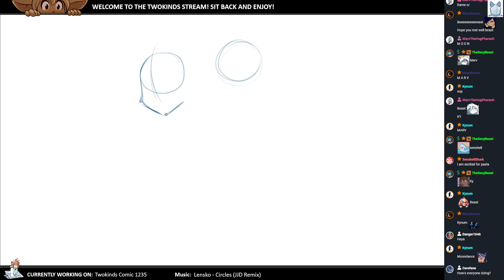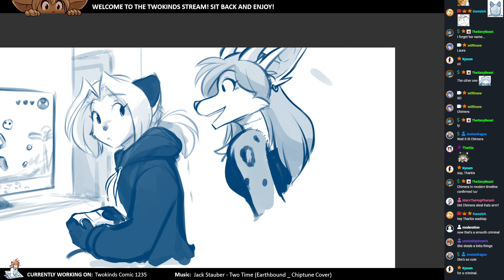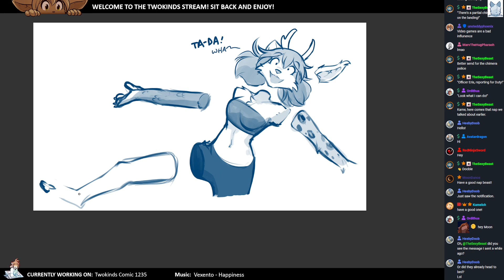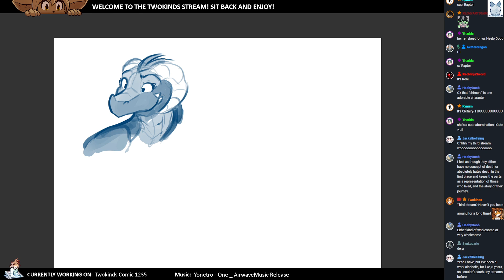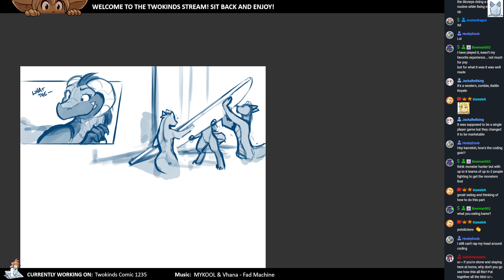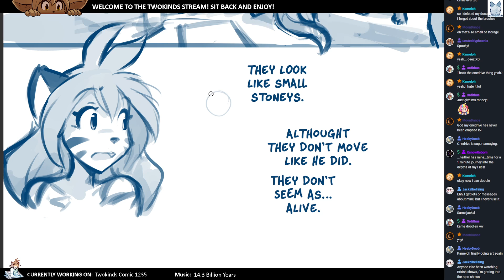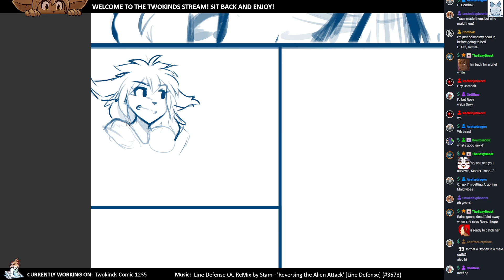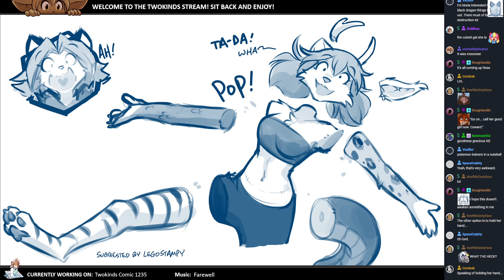Twokinds 2024.07.18 Sketch & Page Stream